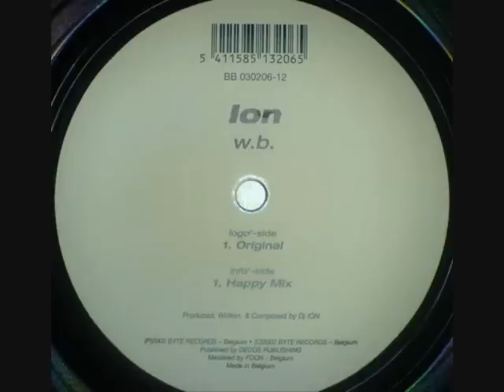Ion - W.B.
house